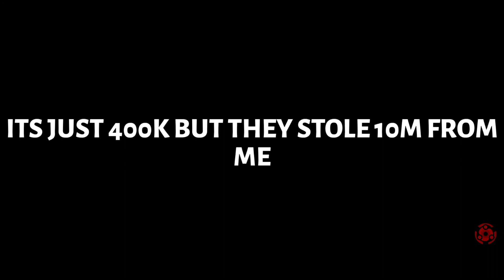*GETTING SL2 LIGHTNING BLADE* Getting SL2 Lightning Blade in Shindo Life